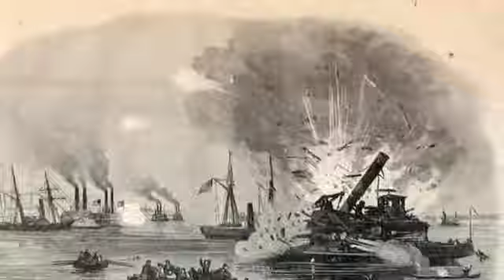drums of war